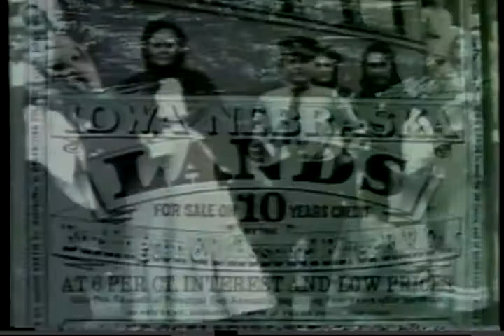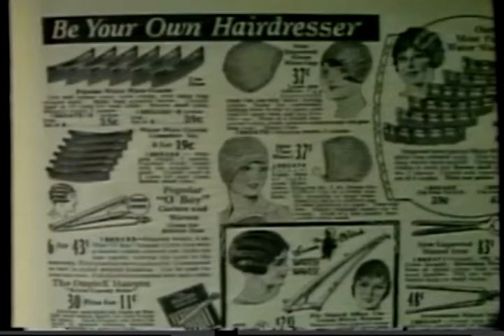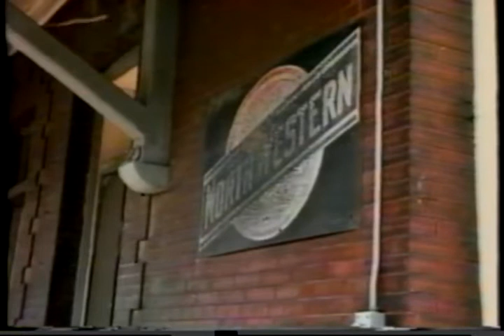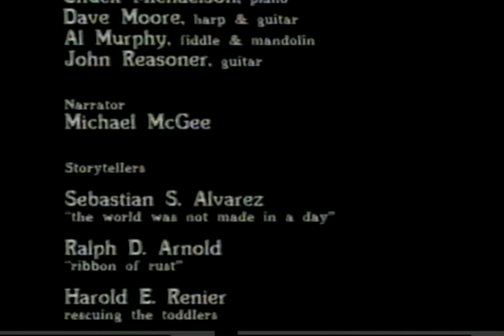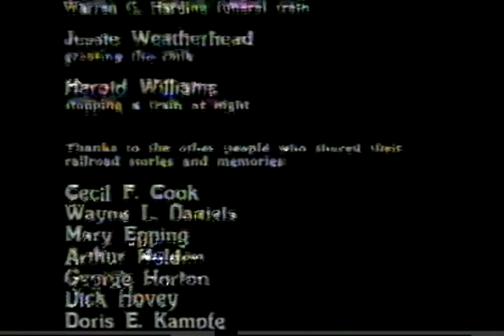Tales of the Rails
This film is presented courtesy of the Indiana University Libraries Film Archive (IULFA)

Filmed in 1990, this film provides an anecdotal account of the history of the American railroad in the Midwest through personal interviews and historical photographs. Features stories fondly recounted by old-timers who grew up along the tracks in Iowa, and highlights the importance of trains to daily life while capturing their aura of mystery and excitement. Trains linked rural areas with the outside world and transported everything from mail and Christmas gifts to hobos and politicians. Reveals the significance of the railroad to rural communities in the first half of this century while capturing something of the character of Midwestern life and cultural history.